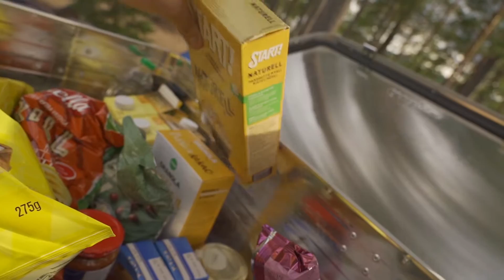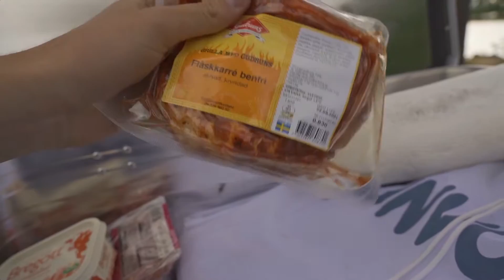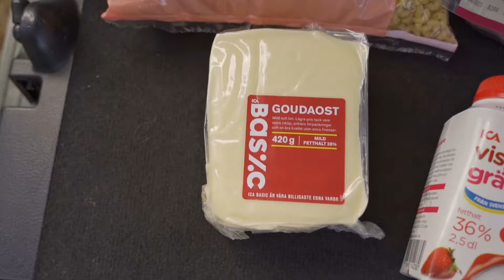PARADIES in Südschweden GEFUNDEN🇸🇪3 Tage am TRAUMSTRAND😍🌞FOLGE14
Für uns ging es ein ganzes Stück weiter Richtung Süden. Wir waren auf dem Weg zu einem Platz der etwas versteckt im Wald liegt. Es führt nur ein einziger Weg dorthin. Überraschenderweise war der Platz Menschenleer und wir konnten ihn voll auskosten. Am Abend erkundeten wir die Gegend zu Fuß und gingen dann nachdem die Sonne untergegangen und die Marshmallows aufgegessen waren ins Bett. Am nächsten Tag mussten wir dringend einkaufen fahren. Allerdings war der nächste geeignete Supermarkt fast eine Stunde Fahrt entfernt. Dafür war es umso toller, dass unser Platz immer noch frei war und wir ungestört am Strand grillen konnten. Mehr dazu im Video 😊

Du möchtest wissen, wie es weitergeht?🎥

Unterstützungsmöglichkeiten🙏❤️💯
✅Kaufe bei Amazon über meinen Link ein
✅Schalte den Adblocker aus und aktiviere die Glocke 🔔
✅Bewerte, kommentiere und teile dieses Video

Mein bewährtes Kamera und Videoschnitt Equipment😎👍
➡️Kamera: Sony A7S3 Alternative
➡️Sony Objektiv 20mm F1.8
➡️Sony Objektiv 24-105mm F4
➡️Ladegerät Kamera Akkus
➡️Zusatz Akku Kamera
➡️Saugnapfhalterung für Kameras
➡️Saugnapfhalterung für Handys
➡️Drohne Mavic 3 Cine
➡️Drohnen Akku Ladegerät
➡️Laptop Ständer
➡️Laptop Tasche
➡️Laptop Maus

Ich erhalte kleine Provisionen, solltest du etwas über die oben aufgeführten Links kaufen.
Dieses Geld nutze ich dafür, diesen Kanal weiterhin so aktiv am Leben zu halten. Denn YouTube Videos zu produzieren, ist nicht nur eine Menge Arbeit, sondern kostet auch viel Geld. Deshalb danke ich dir von Herzen für deine Unterstützung! Ich weiß sie sehr zu schätzen!😊